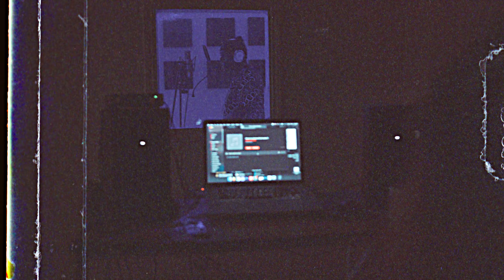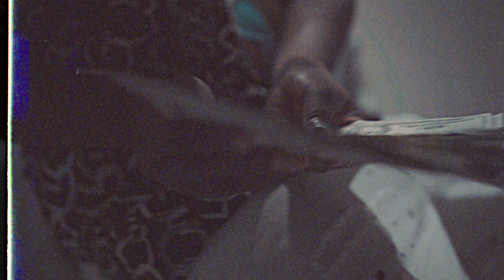Teezy - Chasin My Dreams (Exclusive By